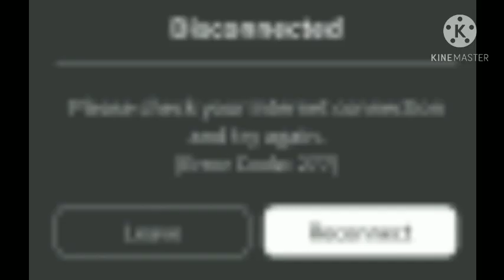Work at pizza restaurant (dumb edit)